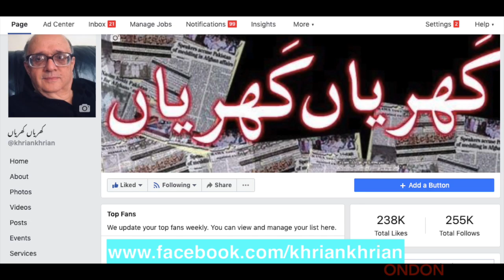👉🇵🇰پچیس جولائی کا یوم سیاہ اور نکے کی وطن واپسی۔۔۔کھریاں کھریاں۔۔۔راشد مراد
Latest episode of Khrian Khrian by Rashid Murad.RM TV London.Satirical commentary of Imran Khan return from USA and events of 25th July.